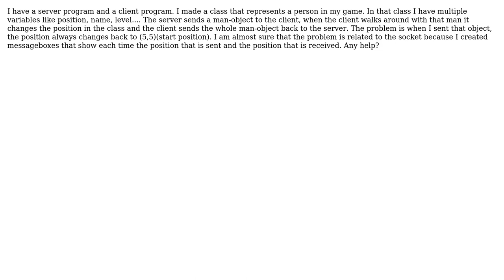Serialized object not received as expected